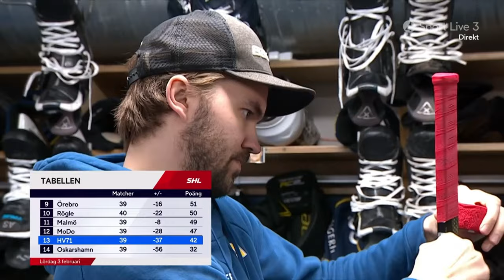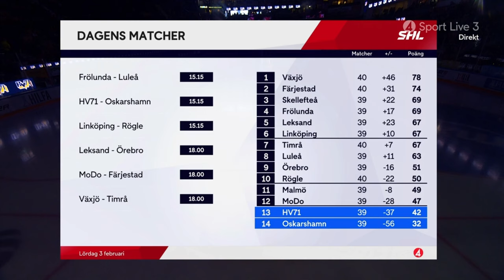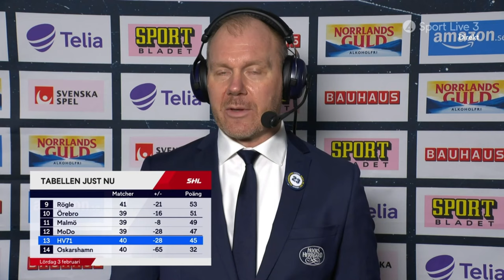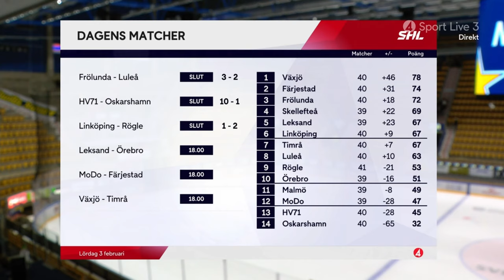SHL: HV71 - Oskarshamn (Hela matchen) [03/02-2024]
Hela matchen mellan HV71 och Oskarshamn som spelades i Husqvarna Garden, 3 februari 2024.

Tidsstämplar:
0:00 - Försnack i TV4
13:38 - Period 1
55:25 - Period 2
1:36:18 - Period 3

Copyright: TV4